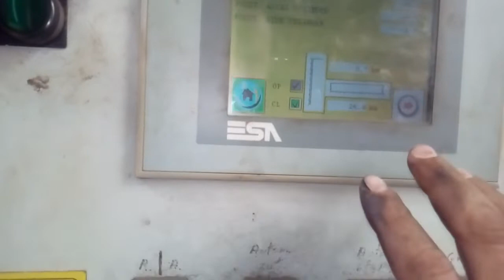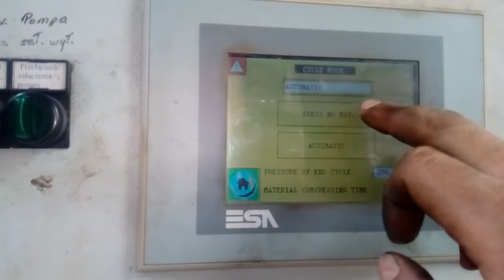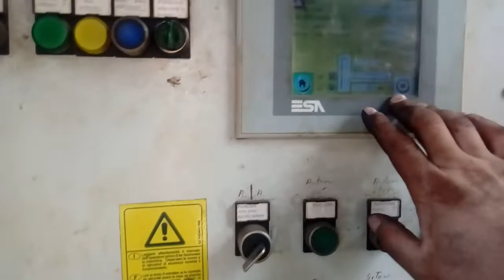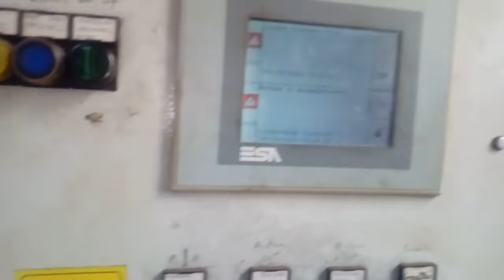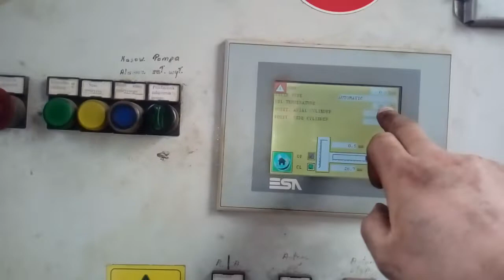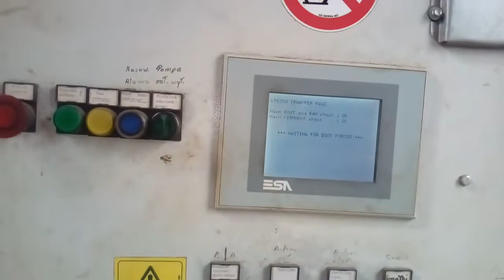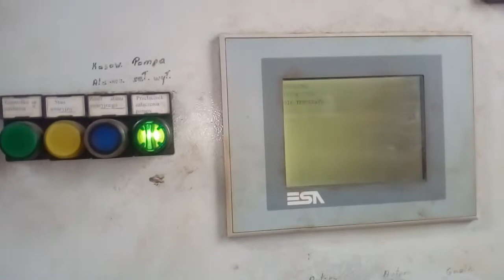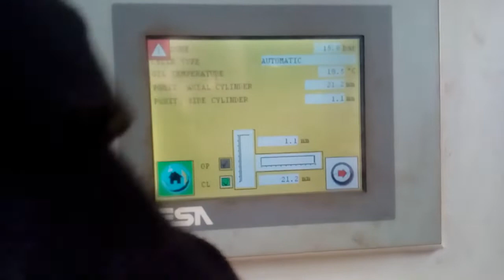Najnowsze technologie do przerobu zlomu- paczkarka XXI Wieku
Hej kochani:)
Udalo sie dzis nagrac dla was film po godzinach :) Zycze milego ogladania :)
Ale mam brudne lapy feeee :P Przepalilem kabel od elektro magnesu i musialem naprawiac i troche sie utyplalem ;D